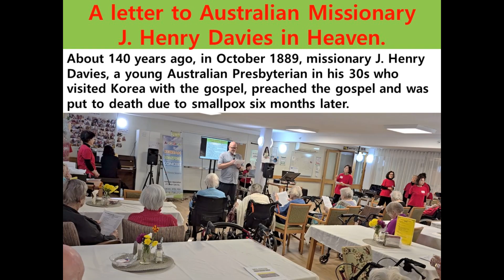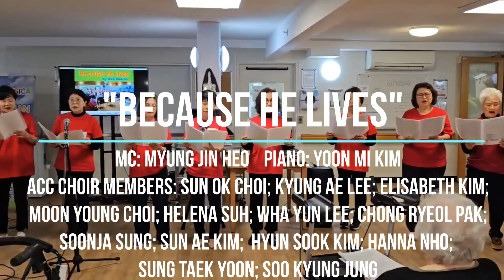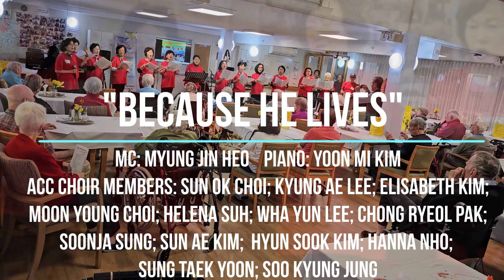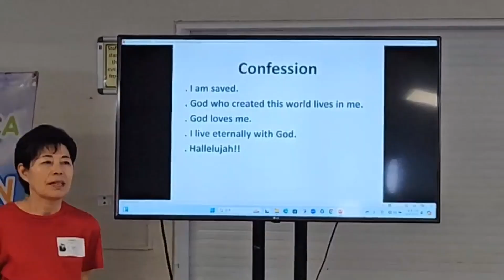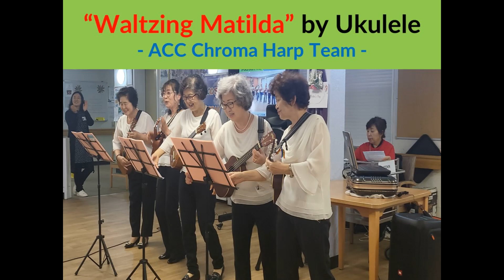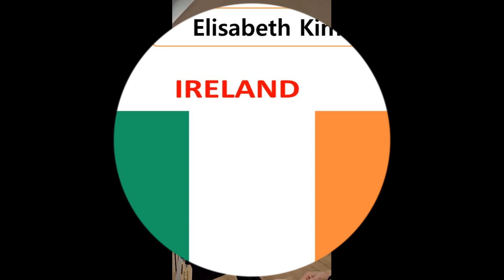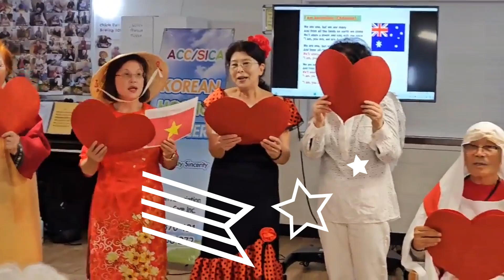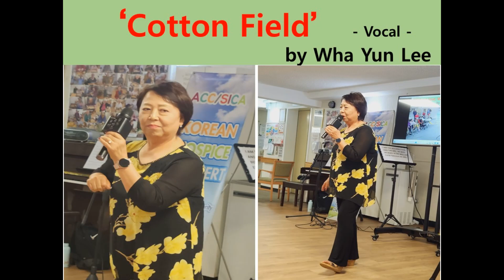74th ACC Hospice Concert (Dorothy Henderson Lodge, BaptistCare, Macquarie Park, May 13 2024)호주호스피스협회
호주호스피스협회(Australian Association of Cancer Care Incorporated, ACC HOSPICE)를 방문해 주신 여러분을 환영합니다. 모든 사역자가 자원봉사자로 암 환우와 Nursing Home에 계신 분들을 돕는 호주호스피스협회(ACC Hospice)의 복음전파 동영상을 나눕니다. 우리 봉사자들을 기다리는 너싱홈 환우들을 생각하며 모든 봉사자들이 주님의 마음으로 콘서트에 임하였습니다. 지난 날 아름다운 봉사 선교 사역을 되돌아보며, ACC Hospice 와 함께 하는 모든 봉사자와 암 환우, 그리고 선한가족공동체(Good Family Community)를 이루어 나가는 천사들에게 감사드리며, 환우의 빠른 회복과 건강을 기원드립니다. 호주호스피스협회는 김장대 목사와 41명의 회원이 2016년 8월 3일 설립하여, 그 동안 NSW 주에 거주하는 한인 동포를 중심으로 활동하였던 호스피스 사역을 호주 전역의 다문화 호스피스 사역으로 개편하였습니다. 2018년 10월 23일에 상호로 “선한가족공동체”라고 등록하여, 우리는 우리 손으로 할 수 있는 작은 달란트를 모아 "우리 사회의 어두운 한 구석을 비춘다."라고 하는 표어와 함께 암 환자를 비롯하여 우리의 연약한 이웃들도 돕고 있습니다.
는 매주 월요일 암 환우를 위한 특별중보기도회 모임, 매주 토요일 암 환우와 그의 가족과 함께 바닷가 걷기 운동으로 회복의 기쁨을 나누고 있습니다. 또한 매달 30여명의 자원봉사자들이 다문화 Nursing Home을 방문하여 ‘무료 음악회’를 개최합니다.  병원에서 암을 치료하는 것도 중요하지만, 우리는 이러한 활동을 통하여 암으로부터 겪는 우울증을 치료함으로 암을 극복하는데 앞장서고 있습니다. 이 콘서트의 또 다른 의미는 약140년 전에 호주 멜븐 장로교 출신 내한 선교사 J. Henry Davies 가 1889년 10월에 내한하여 1890년 4월 5일에 천연두로 한국에서 순교하였습니다. 그가 헌신적으로 전한 그 복음에 빚진 마음과 함께 140여년 전에 Chosun 사람이 입었던 한국의 한복을 입고 전통 춤을 올려 드립니다. 33세 Davies 선교사의 복음의 씨앗이 전쟁의 폐허를 딛고 오늘날 한국을 세계 경제 강국으로 발돋움하게 하였습니다. 그래서 콘서트 때마다 Davies 선교사를 Chosun 으로 파송 해 준 호주 인에게 감사의 마음을 전하고 있습니다.
Welcome to the Australian Association of Cancer Care Incorporated (referred to ACC HOSPICE). This Association was founded by Pastor Jang-Dae Kim and 41 members on August 3, 2016, and reorganized the hospice ministry, which had been mainly active among Koreans living in NSW, into a multicultural hospice ministry throughout Australia. Registered as “Good Family Community” on October 23, 2018, we collected the small talents we could with our own hands and helped cancer patients and other people with the motto “Lighten the dark corners of our society.” We are also helping our vulnerable neighbors.
ACC HOSPICE shares the joy of recovery through special intercessory prayer meetings for cancer patients every Monday and beach walking exercises with cancer patients and their families every Saturday. Additionally, about 30 volunteers visit multicultural nursing homes every month and hold ‘free concerts.’ Although it is important to treat cancer in hospitals, we are taking the lead in overcoming cancer by treating depression caused by cancer through these activities. Another meaning of this concert is that about 140 years ago, J. Henry Davies, a missionary from the Melbourne Presbyterian Church in Australia, came to Korea in October 1889 and was martyred in Korea from smallpox on April 5, 1890. With a sense of indebtedness to the gospel he preached with dedication, we will perform a traditional dance wearing the Korean hanbok worn by the Chosun people 140 years ago. The seed of the gospel of 33-year-old missionary Davies helped Korea overcome the ruins of war and emerge as a world economic powerhouse today. So, at every concert, we express our gratitude to the Australians who sent missionary Davies to Chosun.